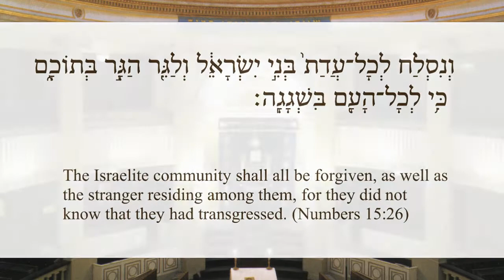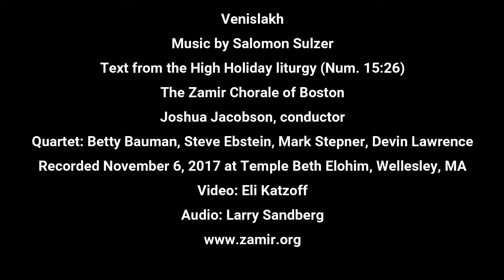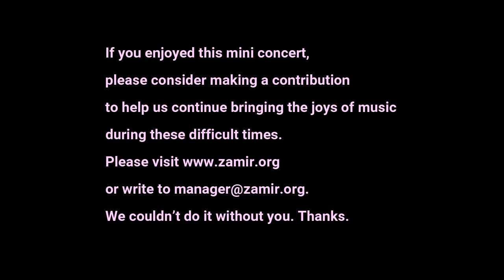Venislakh by Salomon Sulzer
Venislakh
Text from the High Holiday liturgy (Num. 15:26)
Quartet: Betty Bauman, Steve Ebstein, Mark Stepner, Devin Lawrence
Recorded November 6, 2017 at Temple Beth Elohim, Wellesley, MA
Video: Eli Katzoff
Audio: Larry Sandberg

If you enjoyed this mini concert, please consider making a contribution to help us continue bringing the joys of music during these difficult times. or write to .